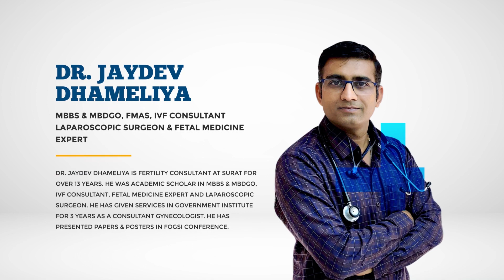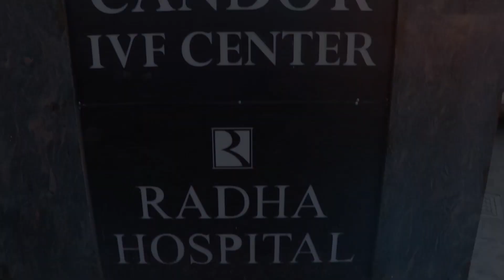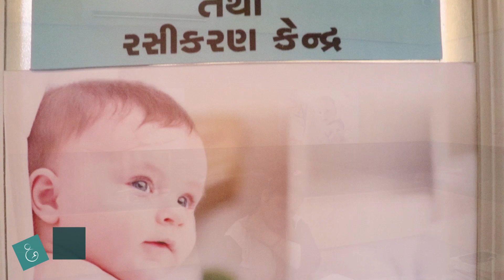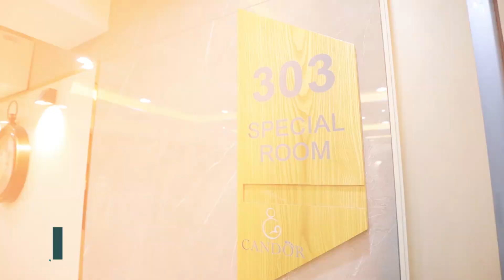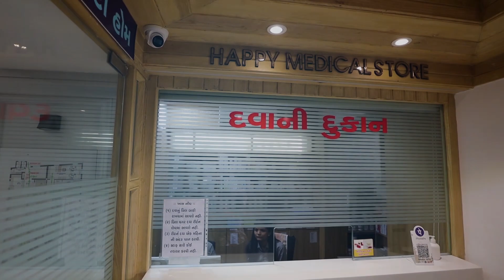Candor IVF Center Walk-through || Ambiance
Welcome to Candor IVF Center

About Candor IVF Center
Candor IVF center  is organized since 2009 as a multi specialty center and maternity home, offering the best possible facilities and services to the patients at an affordable cost. We are dedicated in providing our services since more than 10 years and are growing from strength to strength.

ડિલિવરી પછી ક્સરતો ક્યારથી ચાલુ કરવી જોઈએ?

Name:  Candor IVF Center - Best IVF Center in Surat
Address: Beside GEB Power House, Kapodra Char Rasta, Varachha Road, Surat -395006